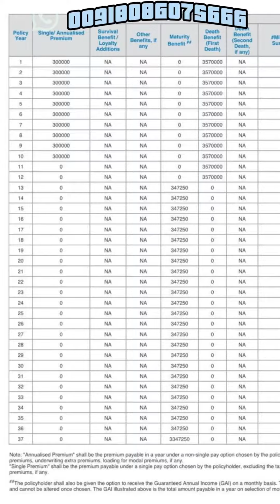മാസം നല്ലൊരു തുക നമുക്ക് പെൻഷൻ ആയി വാങ്ങാം